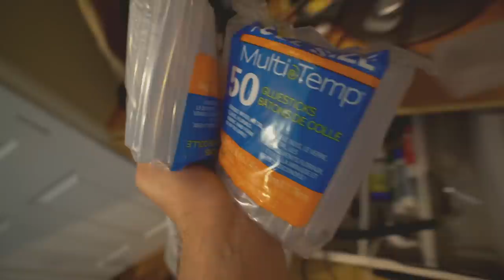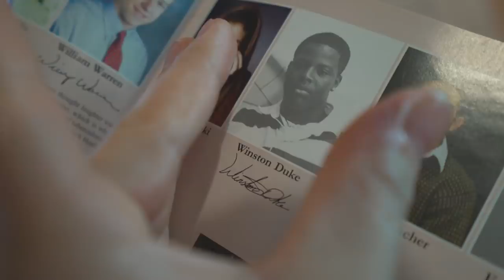annoying jenna while she bakes